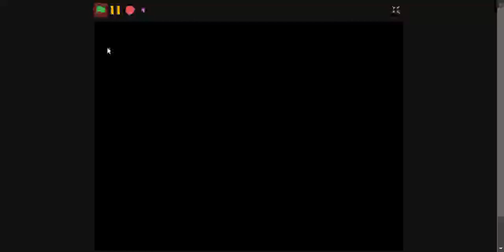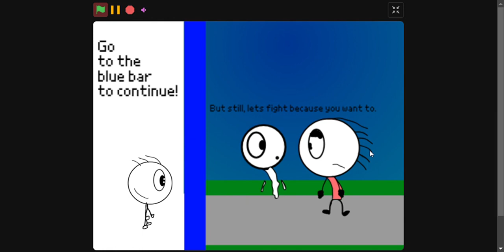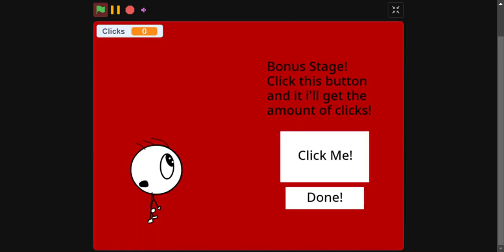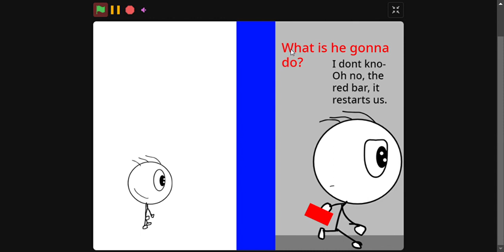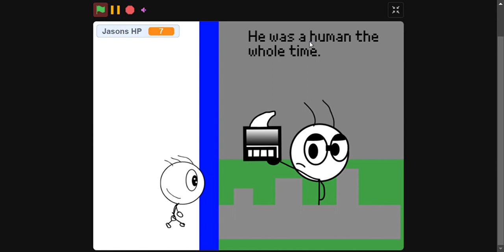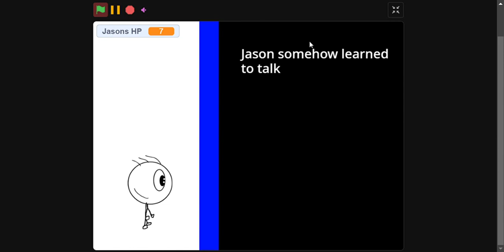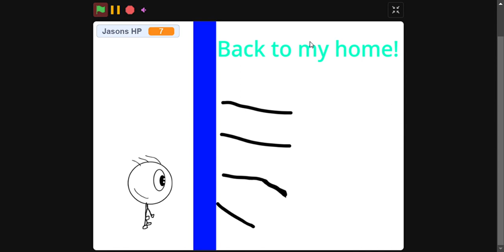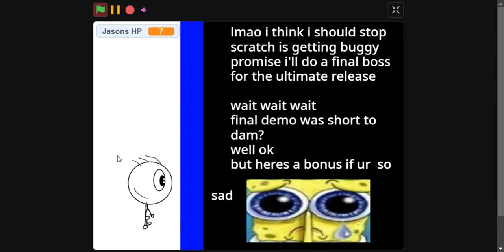me and my friends play jtk the game final demo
the friends were marioguy and the man the legend the myth UltraLuigi2401
marioguy dubbed the whole game and i liked yunasj's impression a lot
i was the one playing it
ultraluigi2401 was the one singing at the start

more content on the game coming soon